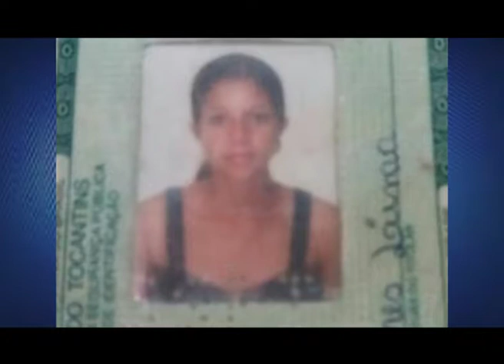O Povo na TV: Polícia apreende mini celular escondido no IML de Araguaína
O Povo na TV 06-12: Polícia Civil apreende mini celular encontrado escondido em banheiro do Instituto Médico Legal de Araguaína. A suspeita é de que um detento do presídio Barra da Grota iria buscar o celular.